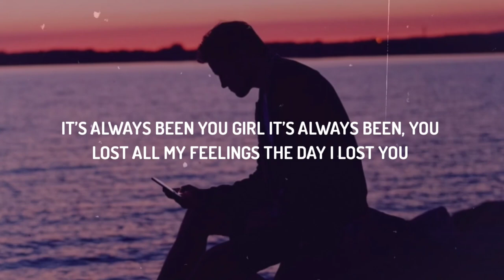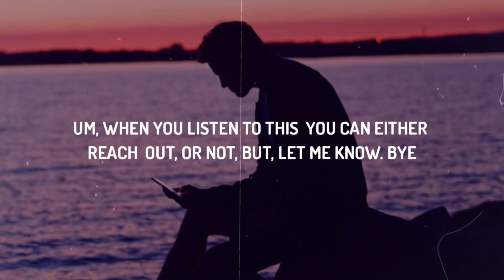Grant Kemp & Teqkoi - It's Always Been You (Lyrics)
♫ Grant Kemp & Teqkoi - It's Always Been You

(Lyrics):

(Voicemail)
Hi um, I’m honesty kind of sad that you have not reached out today and have been kind of M.I.A.
Because, I’m leaving tomorrow
This is kind of a repeat of what happened last time, Um
And I had a really good night last night, but I’d really like to see you before I leave.
But since I’m leaving at 10am I don’t think that’s gonna happen anymore, so, thank you for last night...

It’s always been you girl it’s always been you
I got this notion and I think it’s true
It’s always been you girl it’s always been,
Lost all my feelings the day I lost you

(Voicemail)
I had a great time, um, and it was really good to see you obviously, but I hope that you can get past like whatever you’re upset about
And, have a good 2020

It’s always been you girl it’s always been clear, I found that Letter you wrote me last year
I got this feelin inside now it’s true

(Voicemail)
Um, when you listen to this you can either reach out, or not, but, let me know. Bye

Tags •
Grant Kemp
Teqkoi
It's Always Been You
It's Always Been You Lyrics
Grant Kemp Lyrics
Teqkoi Lyrics It's Always Been You
Teqkoi It's Always Been You Lyrics
grant kemp
grant kemp lyrics it's always been you